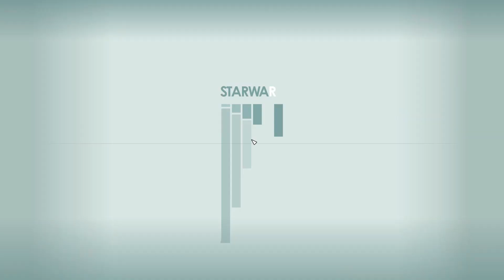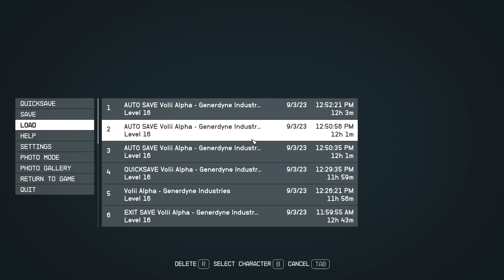Starfield Absolute Power Generdyne Industries with Perfect Stealth Quest Bugs Out Afterward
Crimson Fleet Questline Pirate Faction